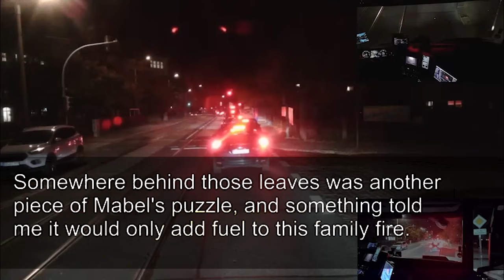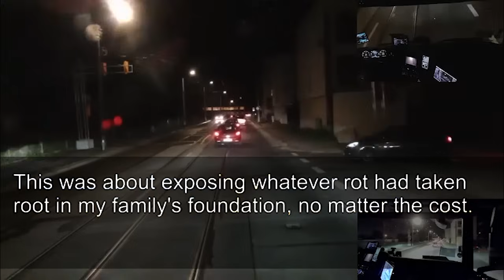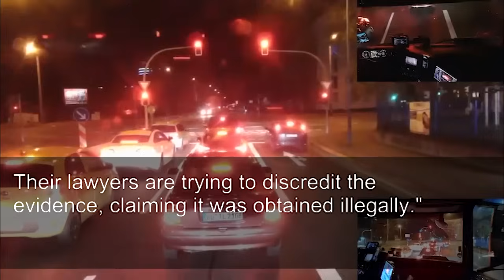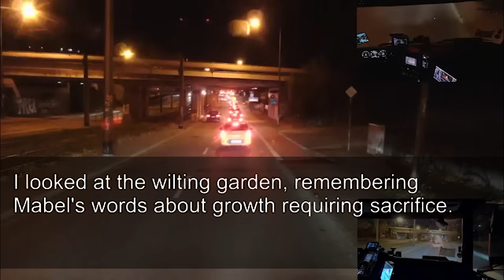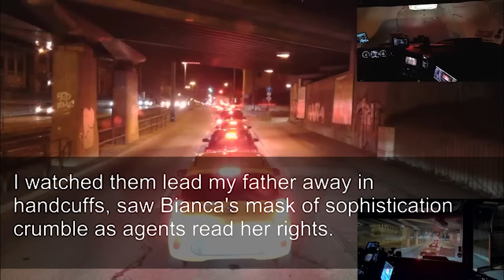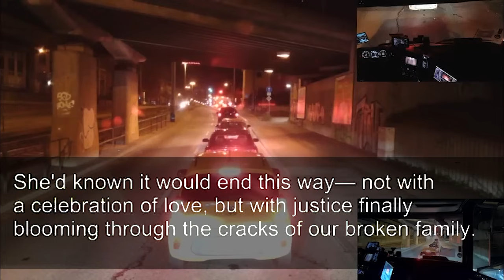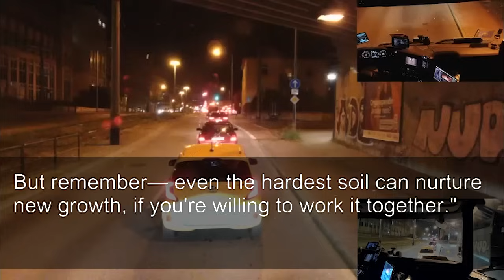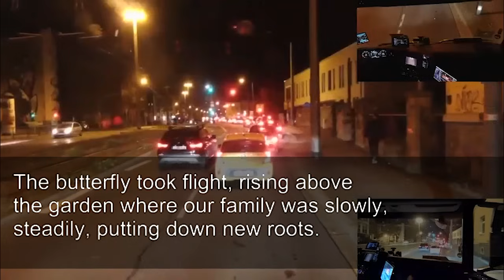My Greedy Family Turned into Rabid Dogs When Grandma Left Me Everything_ 'We'll Sue You!'